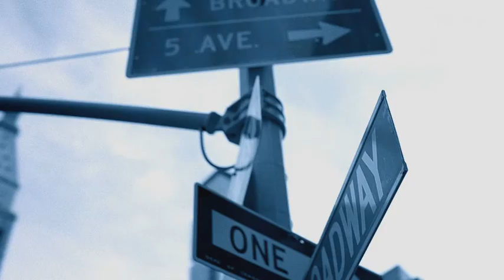Kari Loya Voice-Over: Health Mart Spanish V2.mp4